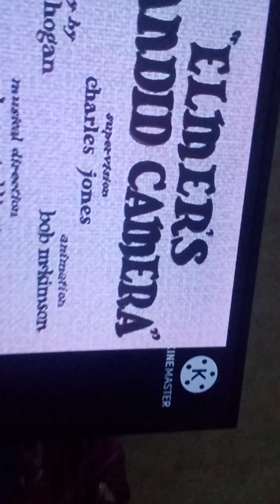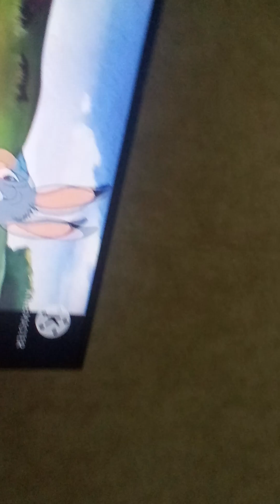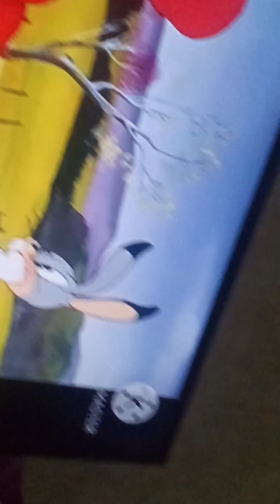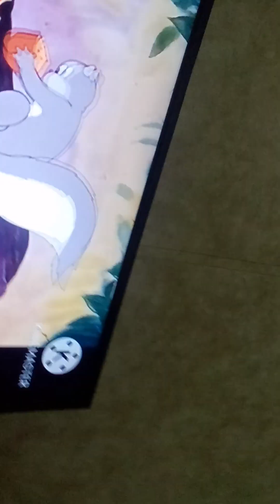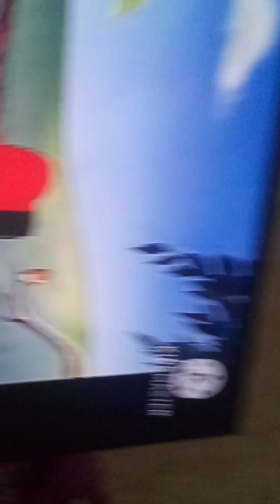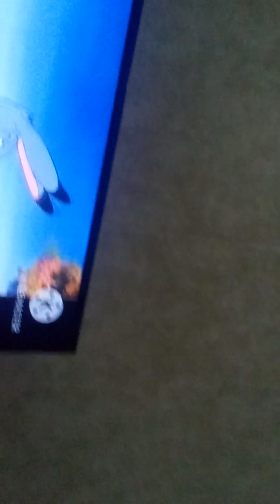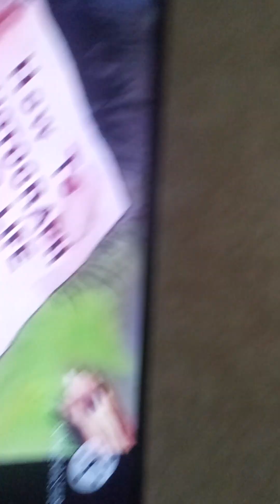ELMER'S COMMA From 1939 / BUGS Bunny and ELMER FLUID